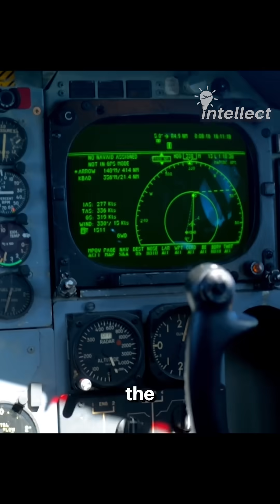The 70-Year-Old Bomber That’s Not Ready to Retire Yet! The B-52's Century of Dominance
The B-52 Stratofortress is the most iconic bomber in military history. It first flew in 1954, and more than 700 bombers were manufactured since 1962. Currently, 76 B-52H models are operating under the global strike command of the United States Air Force. The sturdy airframe and the ability to use the bomber for a multitude of missions played the key role for its longevity in service. The US Air Force is planning to use the B-52 till the 2050s, almost completing a century of service. For this, they are upgrading its old Pratt and Whitney J57 turbojet engines with new Rolls Royce F130 engines. With the upgrade, all the existing H model bombers will biome J models and will serve the nation till the 2050s.